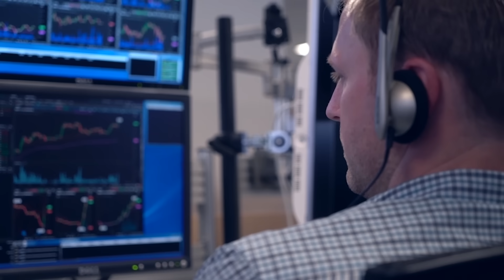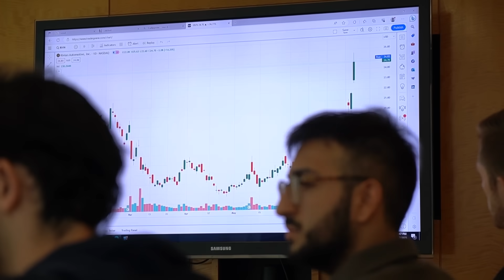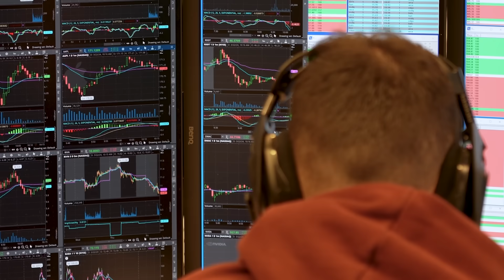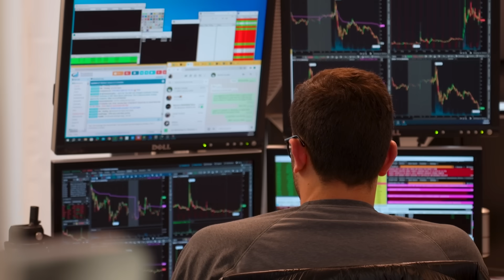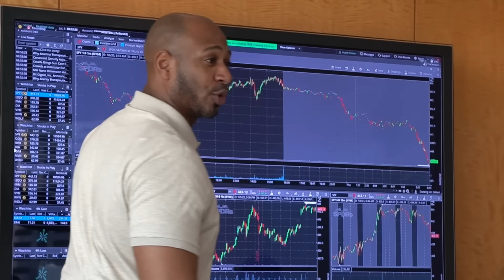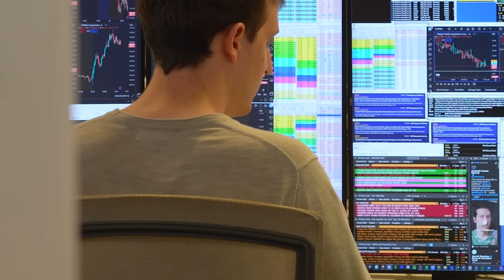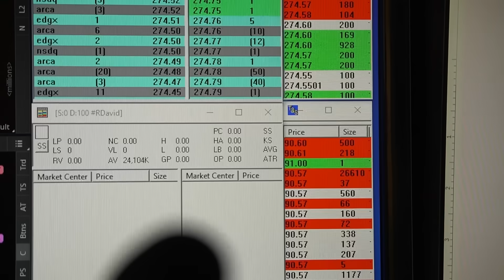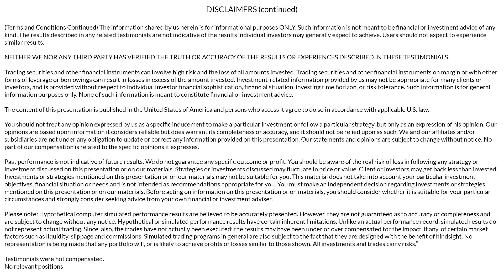Brutally Honest Trading Advice (to My Younger Self)